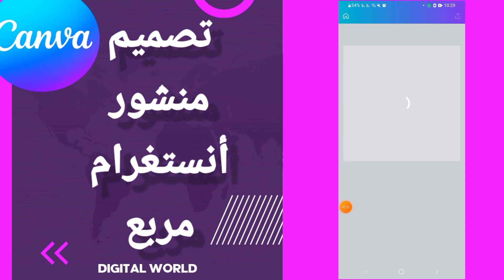كيفية طريقة تصميم منشور انستغرام مربع على تطبيق كانفا Canva